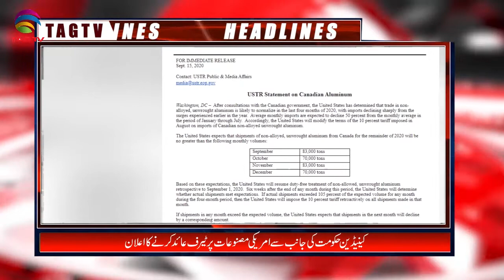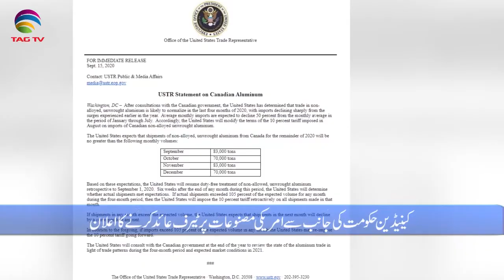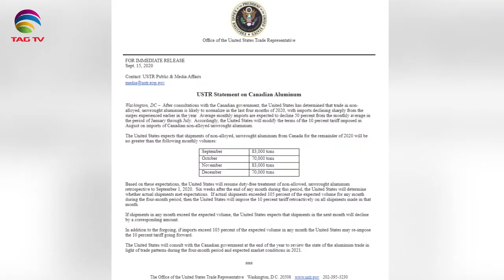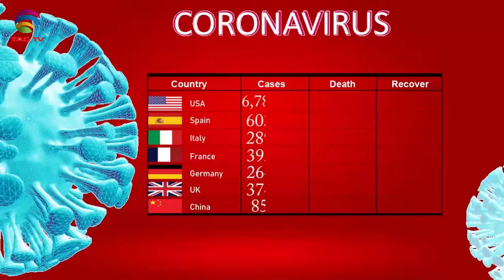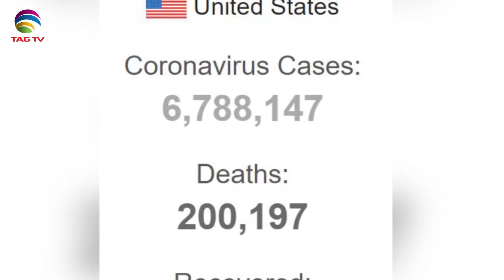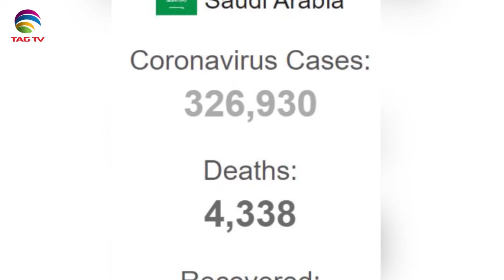Canadian & International News Bulletin in Hindi/Urdu - September 16, 2020